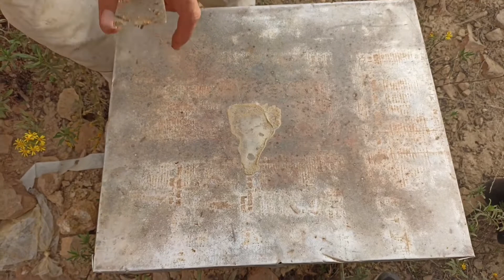تغذية النحل ، الفرق بين العجينة البروتينية ومحلول سكري،وقت مناسب لي تقديمها للنحل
السلام عليكم ورحمه الله وبركاته إخواني وأخواتي الكرام في كل مكان
لقد جاءت لكم بفديو جديد حول تربية النحل وانتاج العسل
نقدم فيه أهمية التغذية النحل بكندي (العجينة البروتينية) وفرق بينها وبين محلول سكري وأوقات مناسبة لي تغذية بيها
لي مشاهدة الفيديو طريقة تحضير عجينة الكاندي او مربى الفواكه التي نقدمه يرجا مشاهدة فيديو سابق